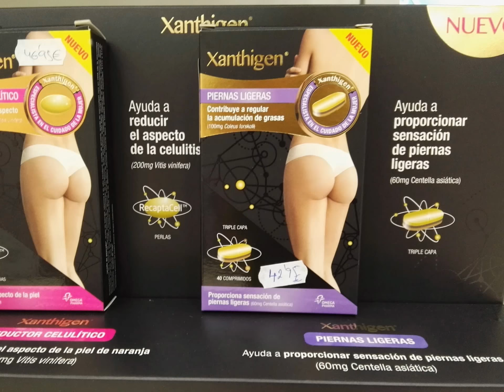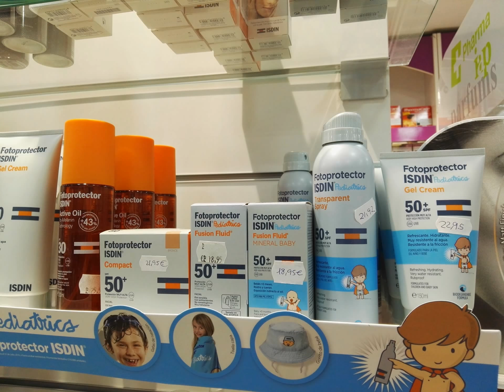CREMAS SOLARES, RELEC, ARNIDOL, ANTIPIOJOS, LIENDRERA METAL, AFTER SUN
FARMACIA MONACO 24 HORAS FUENLABRADA